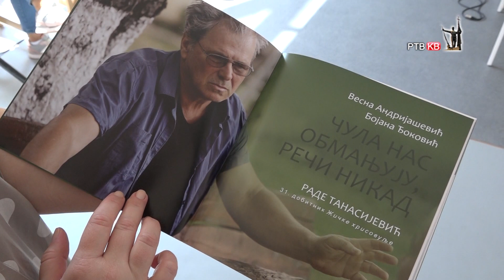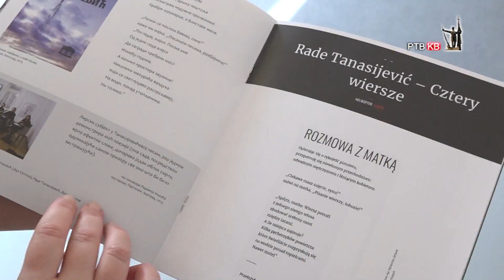Prilog RTVKV U biblioteci izlozba posvecena dobitniku Zicke hrisovulje